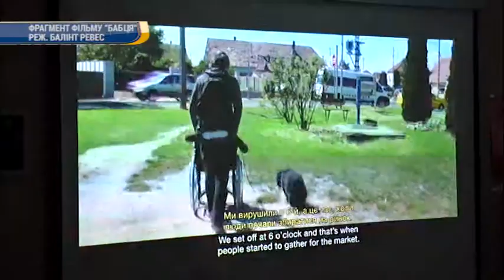Пятнадцятий Мандрівний фестиваль документального кіно про права людини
У Кропивницькому почав свою роботу Пятнадцятий Мандрівний фестиваль документального кіно про права людини «ДокуДейсЮей». Головна тема цьогорічного фестивалю - «Рівні рівності», присвячена групам людей, які найчастіше зазнають дискримінації в суспільстві. Відсьогодні протягом шести днів кропивничан запрошують до бібліотеки імені Дмитра Чижевського, де безкоштовно можна буде подивитися новинки світової документалістики.